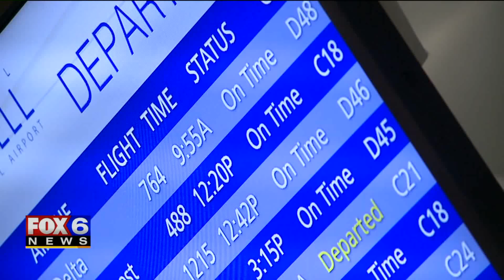Dorian will be 3rd hurricane for Milwaukee family now in Florida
People in Florida and along the southeastern seacoast were preparing for the worst amid Hurricane Dorian on Labor Day, including those with Wisconsin ties.